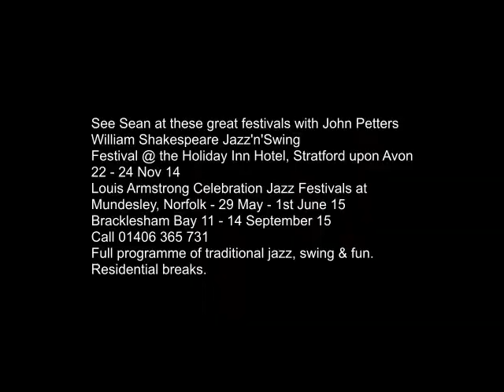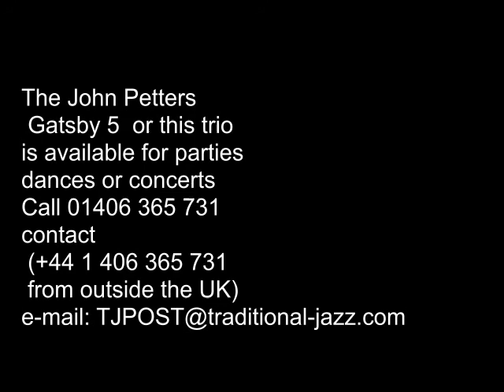George Formby Medley - Sean Moyses, John Petters & Keith Donald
From the sell-out concert by John Petters Jazz Band at Wickham Bishops Club of Jazz, 8 Nov 14.